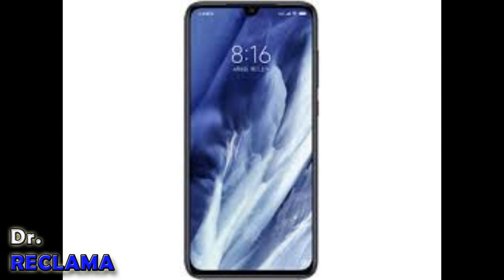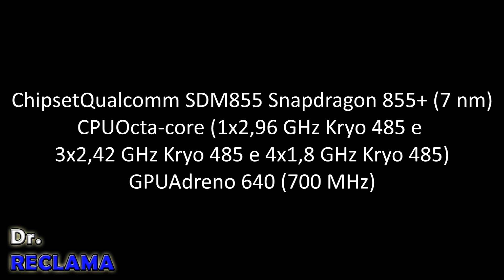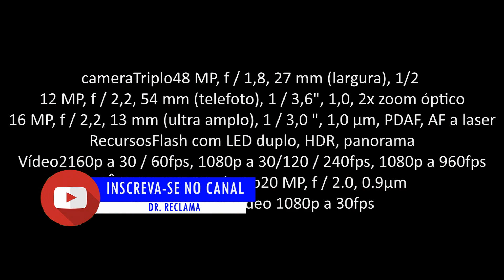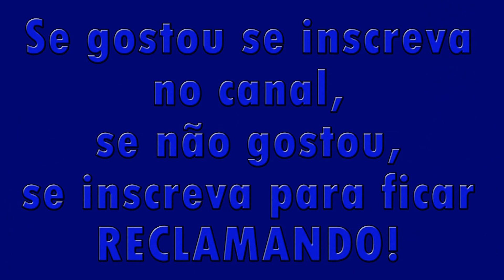XIAOMI MI9 PRO 5G,HUAWEI COMPROU A MÍDIA NO BRASIL SEM PLAYSTORE MAS VENDIDO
ALGUNS VENDIDOS QUEREM TE EMPURRAR O HUAWEI